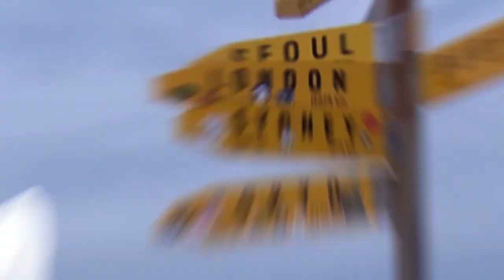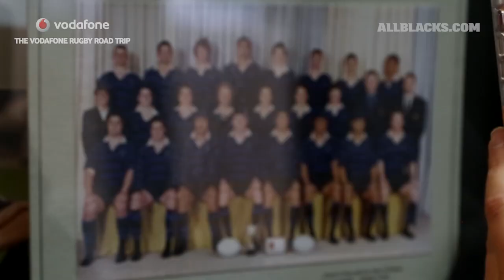Vodafone Rugby Road Trip visits a 'rugby factory'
Do you know what a 'rugby factory' looks like? The RugbyRoadie crew found out when they visited Christchurch Boys' High School ahead of the game between the Crusaders and the Lions.

during the DHL NZ Lions Series 2017.